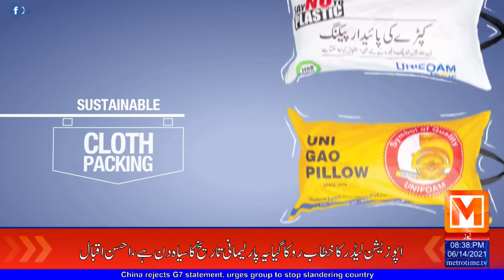Article 140 Implemented in Sindh? | On The Issue | Zeeshan Ali| Metro Time News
Metro Time News, the pioneer of News Channel in Pakistan works under the way of thinking of keeping its viewers "Your Time Your Voice". Other than its thorough news inclusion and updates each hour, Metro Time News offers a wide scope of uncommon bits of knowledge on themes extending from governmental issues, business and fund, money, and stock market exchange to form amusement and climate refreshes. To uncover however much as could be expected about the most selective and fascinating parts of the news has consistently been a need. After the distribution of the story on the web, it's likewise adjusted and refreshed with the advancement of the story. The site likewise edges with captivating sites and entrancing highlights contribute by capable essayists and prestigious columnists.